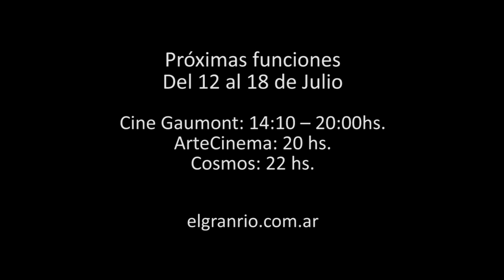"EL GRAN RIO" ESTRENO BUENOS AIRES